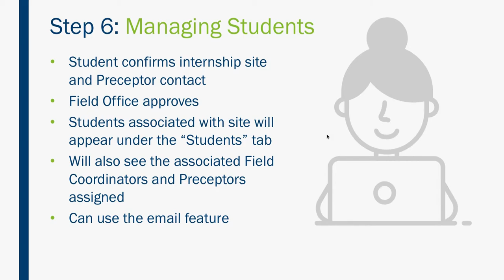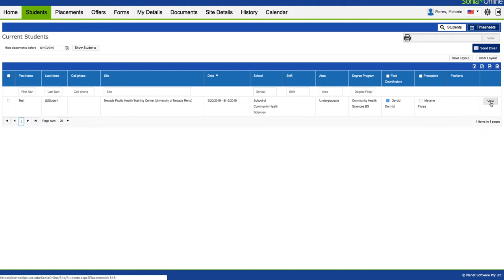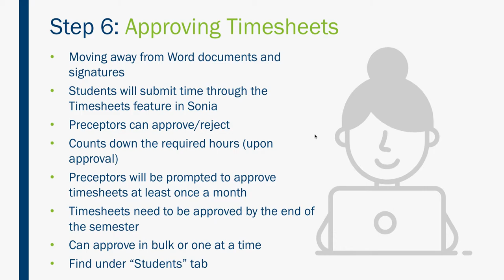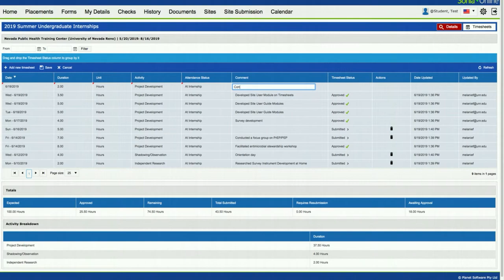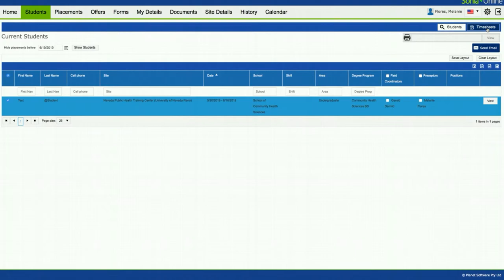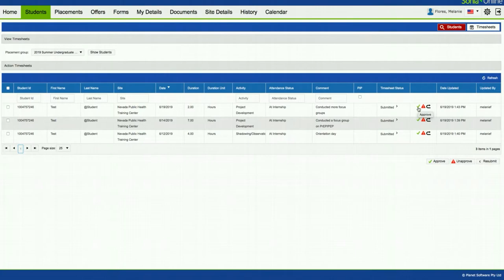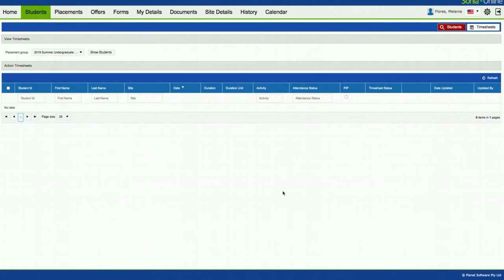Sonia Site User Guide: Step 6 Timesheets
UNR School of Community Health Sciences Sonia Site User Guide step-by-step tutorial series. This tutorial is covering Step 6.